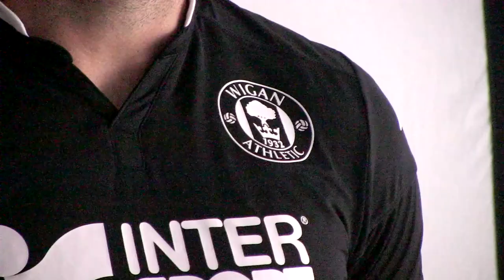2015-16 Wigan Athletic kit launch with funny outtakes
Behind the scenes from the launch of the new 2015-16 Kappa kits, with some funny outtakes from Martyn Waghorn, Grant Holt, Tim Chow and Jason Pearce, as all of the players modeled the kit.